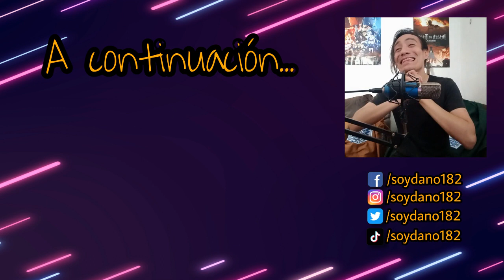¿NAZUNA ES MASAJISTA?😳😏 | YOFUKASHI NO UTA CAP 5 REACCIÓN | CALL OF THE NIGHT EPISODE 5 REACTION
ESTE CANAL ESTA EN PELIGRO DE SER BORRADO, ES POR ESO QUE HICE UN CANAL DE RESPALDO POR  SI ALGO LE SUCEDE A ESTE.
YA HAY SERVIDOR DE DISCORD! PARA QUE SE UNAN Y PASEN UN RATO AGRADABLE Y CONVIVENCIA SANA ENTRE PANAS, PARA HABLAR DE ANIME Y VER ANIME TODOS JUNTOS ENTRE OTRAS ACTIVIDADES :3 LINK PARA UNIRTE

NUEVA SERIE EN EL CANAL! YOFUKASHI NO UTA (CALL OF THE NIGHT) LES DEJO MI REACCIÓN!!!

00:00 Intro

Call of the Night Opening REACTION
よふかしのうた オープニング リアクション
Call Of The Night OP Reaction
Yofukashi No Uta Opening Reaction
よふかしのうた OP リアクション
徹夜之歌 OP
철야의 노래 OP